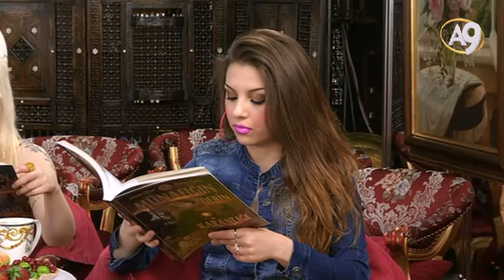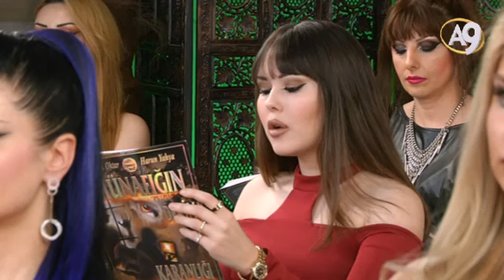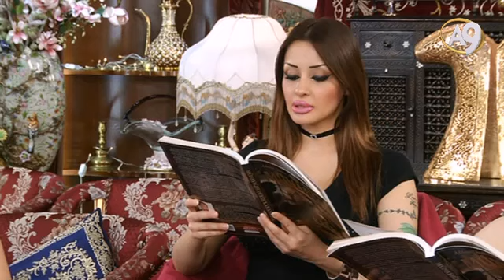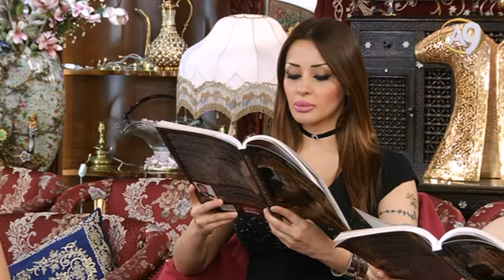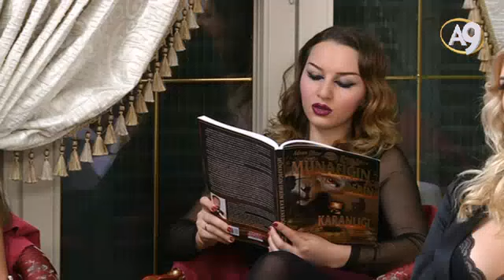Adnan Oktar'ın Sohbet Programı 29 Mart 2017